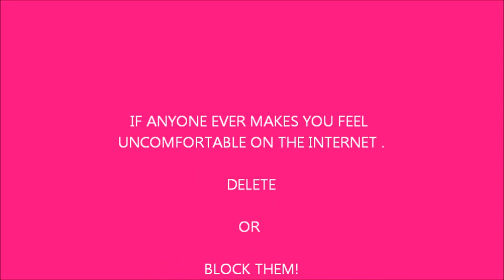Facebook FAKES !! & Internet CREEPS!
This is my outlook on how the internet could be a weird place lol but u can still stay safe lol